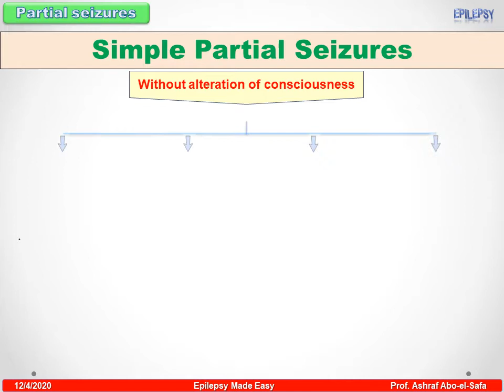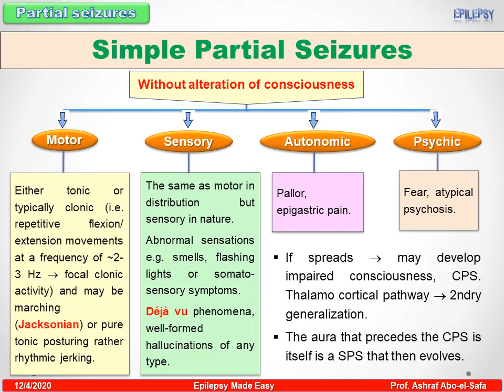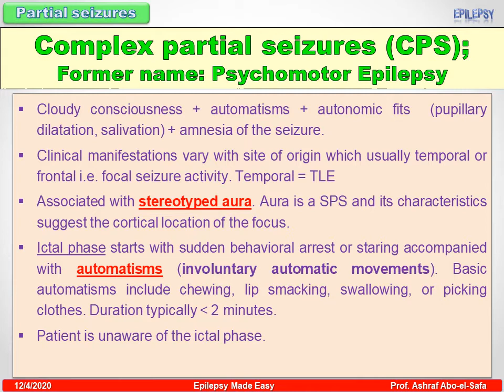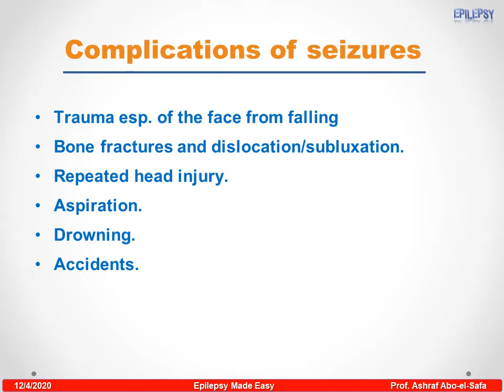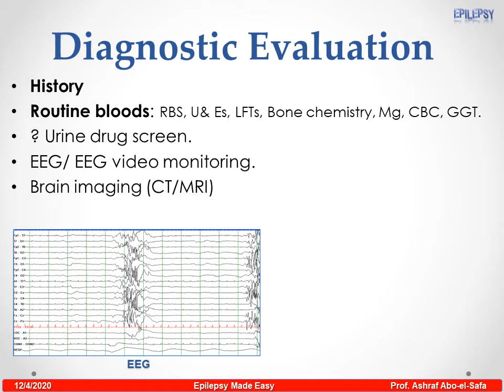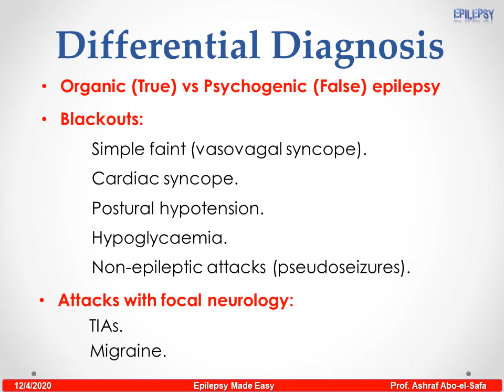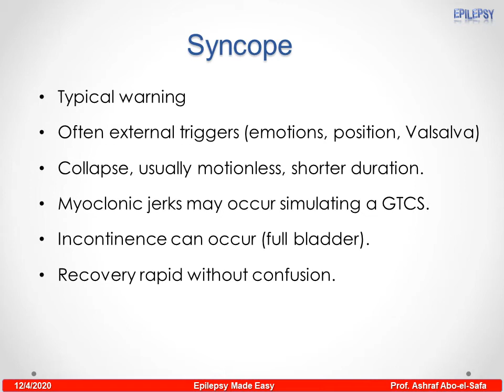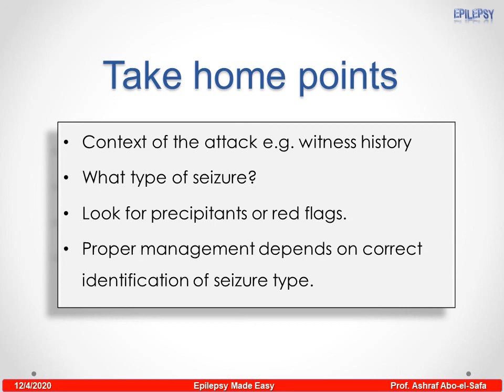Lecture 15- Prof. Ashraf Aboelsafa- Epilepsy- Part (2)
This educational lecture of Epilepsy made easy - Part (2) describes the clinical description of partial epilepsy and its DD with the general lines of its management.